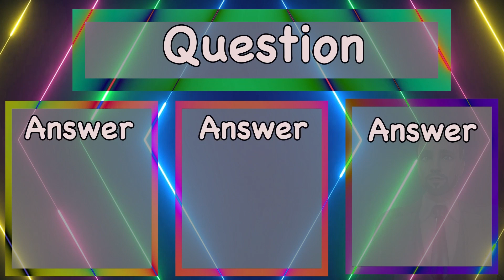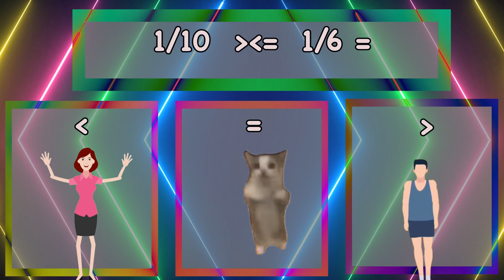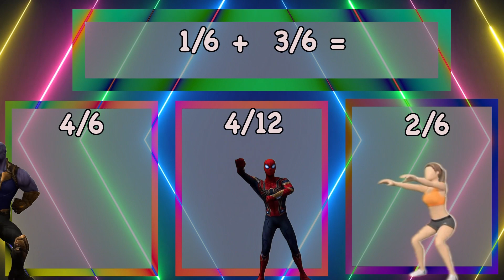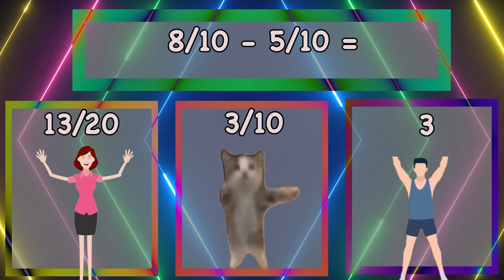Year 3 Fractions Quiz With Actions - GONOODLE Inspired - JUSTDANCE Inspired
GoNoodle Inspired Action based video which includes recapping year 3 fractions.

(Hot to add part one)
(How to add part one)
(How to subtract part one)
(How to subtract part two)

IAmMentoring - a part of the IAmMe group.
I am a Cheshire based primary school teacher. Working in education for 10 years, i have seen children, who really want to get ahead, struggle at home. I created IAmMe to support those children. I create online resources and worksheets so children are supported in their learning at every step. I also post support for parents and carers to deal with challenging communication and changes. My aim is to provide free or affordable resources for all, allowing every child to succeed.

❤️ PLEASE COMMENT WHAT YOU WOULD LIKE TO SEE NEXT ❤️

Pixabay.com